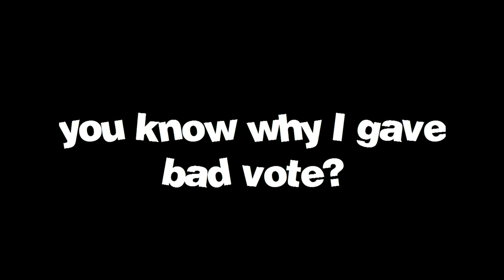TRANSFORMICE - The Queen of Racing PARODY/PARÓDIA [#2]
Vocês pediram, e tá aí! O Segundo episódio da série de paródias ''The Queen Of Racing''! Alteramos nossas vozes para parecer mais os personagens.

Aeon: Kraitosz
Kimberlly: Joaomaranese